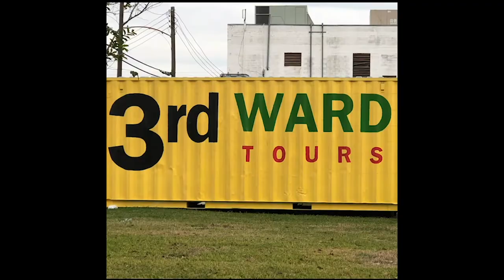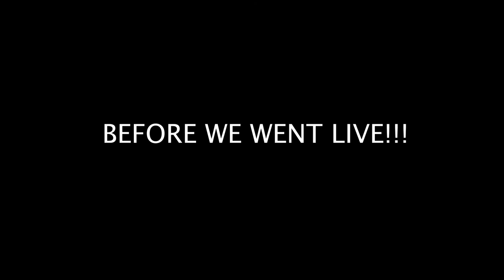7/23/18 TALK UP!!! 82yr old lady gets put out of church,breast feeding on a plan, LAST SHOW!!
JAMAICANS ARE BLEACHING THEIR SKIN, SMH!